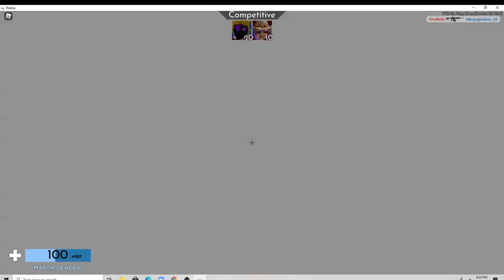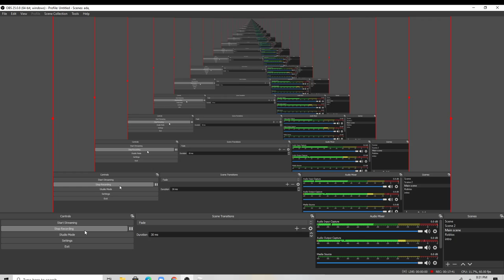Roblox 1v1 Arsenal Againts Geohalla